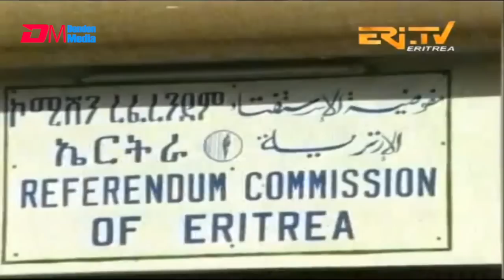ስነ-ስርዓት ዝኽሪ መበል 30 ዓመት ረፈረንደም ኣብ ሕብራት ሃገራት| 30 year anniversary of Eritrea's referendum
ERi-TV, Eritrea - Commemoration at the United Nations of Eritrea's 30 years anniversary of the  internationally supervised referendum on April 1993